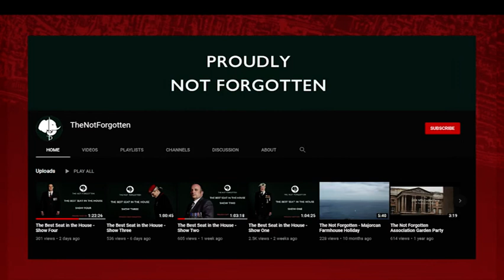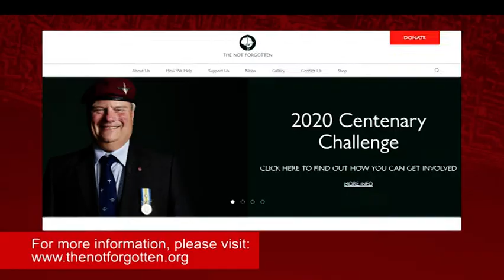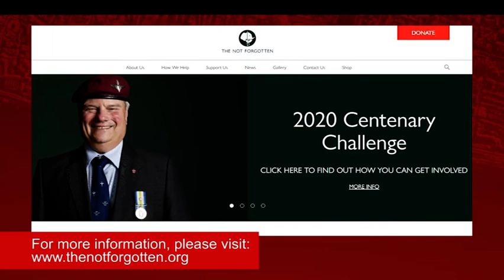Lockdown Exclusive - Interviews with Eric Knowles at Bargain Hunt, and James at The Not Forgotten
Latest TV News Editor, Mark Walker, speaks to Eric Knowles from the BBC's Antiques Roadshow and Bargain Hunt about the coronavirus outbreak, as well as James Stopford from The Not Forgotten organisation. Also features a discussion about what it is like to be a new Councillor on Brighton and Hove City Council with Green Councillor's Siriol Hugh-Jones and Martin Osborne. Brighton and Hove City Councillor, Nancy Platts, also features.